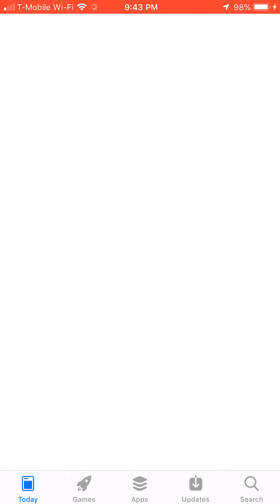Fireballs 3D level 2